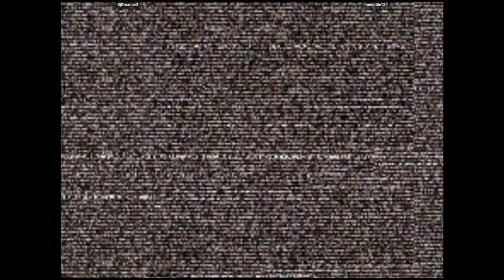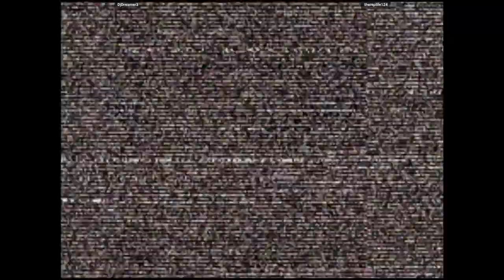CVS2 - DjDreamer3 VS thereptile124 | 🇺🇸🇺🇸 Fightcade2